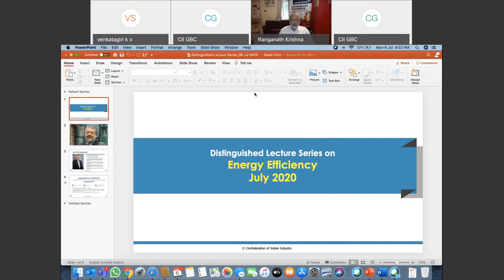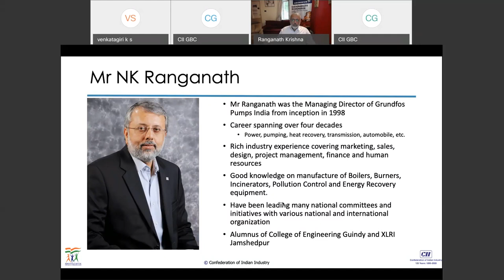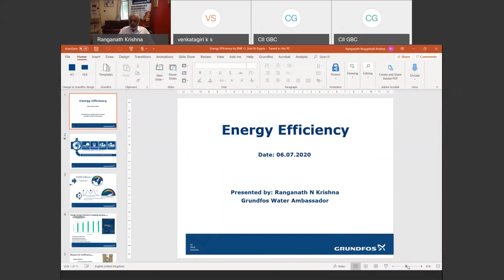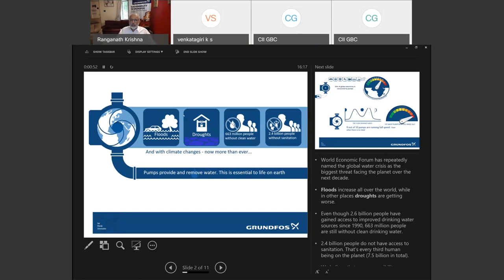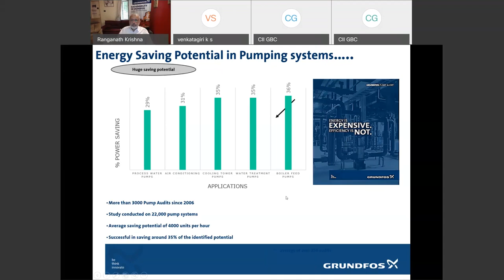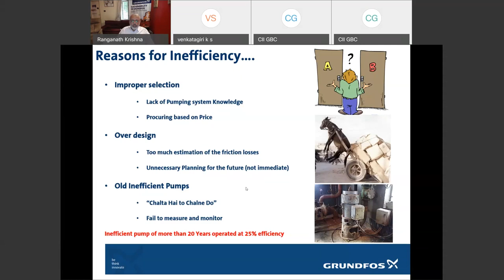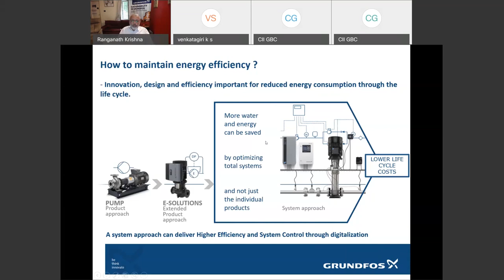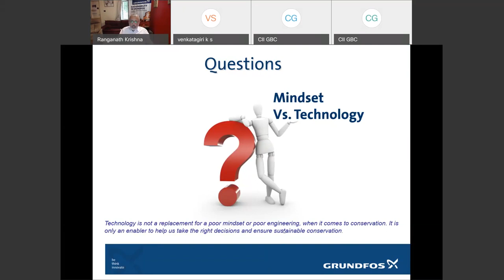Distinguished Lecture Series 3 Mr Ranganath NK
CII - Godrej GBC - Distinguished Lecture Series on Energy Efficiency
Address by Mr Ranganath NK, Ambassador, Grundos Pumps India